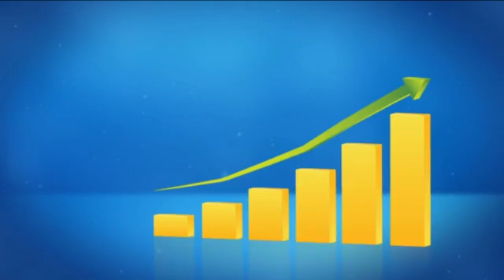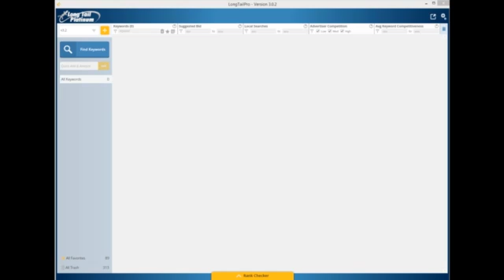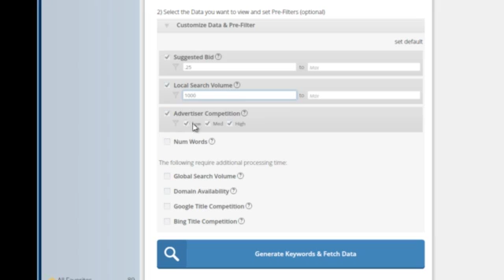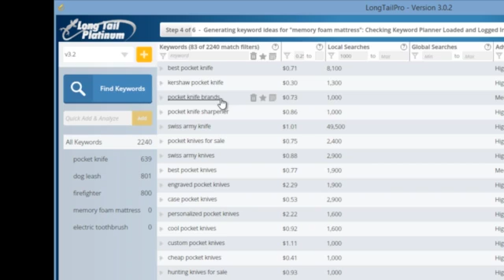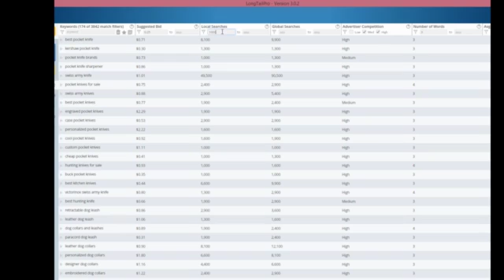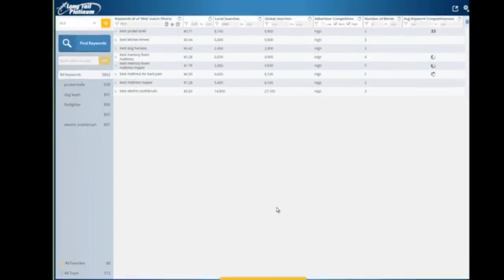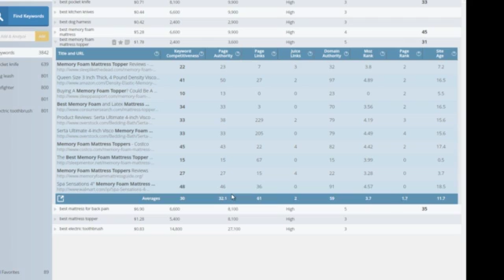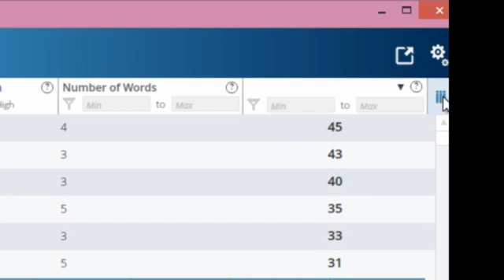Long Tail Pro Review - How to Discover Profitable Keywords in Minutes and Dominate Your Niche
You are reading this Long Tail pro review by one who has had first-hand experience using the awesome keyword research software in the past year and benefited a lot from it.

I have purchased many keyword research tools in the past and made good use of them too. But when Spencer Haws launched Long Tail Pro, the keyword tool gained instant popularity because it excelled the other keyword research software tools in the market in every aspect right from speed to accuracy.

As I had made a good investment on keyword tools already, I wasn’t able to purchase this awesome niche and keyword research software until a few months ago and the moment I did, I fell in love with it. I don’t expect another such tool to take its place for a long time to come.

You can find several low competition keywords with good buyer intent in literally a few minutes. The keyword competitiveness or KC (available for Platinum users only which is a monthly fee and worth every dollar you pay) is my favorite part of the software and it instantly tells you if a keyword is worth spending more time on. This saves you a lot of time which is exactly what the internet marketers are looking for in their online business.

LTP is an Adobe Air based software tool, so it can be used on Windows as well as Mac. The following are the special features of this incredibly powerful keyword research tool:
* Get thousands of profitable keywords within a matter of a few minutes
* Search multiple keywords from different categories all at the same time
* Filtering by number of words (the longer the better), bid amount, local and global searches, advertiser competition and many more
* Excellent and user-friendly interface
* You could make notes for any or all the keywords you choose
* Competition analysis of the top ten SERPs on Google
* Get available domain names for your preferred keyword within the tool
* Check the rankings of your web pages within the interface
* Overall a very efficient tool that will keep giving you an endless supply of buyer keywords that help you take your business to a new level

Spencer Haws has taken care of everything especially when the tool was upgraded recently and many tweaks and refinements were made to make the tool more user-friendly and fully capable of giving you the results you want to see.

If at all there is an issue, Spencer’s support team is awesome and you can expect a helpful response from them in a short time.

Spencer is offering a huge discount only for a few more hours I believe, so do check out the awesome keyword research tool and help yourself in a big way.

Even if the price goes up to its original range, it would still be a good purchase as long tail pro/platinum offers you more value than the money you invest in it.